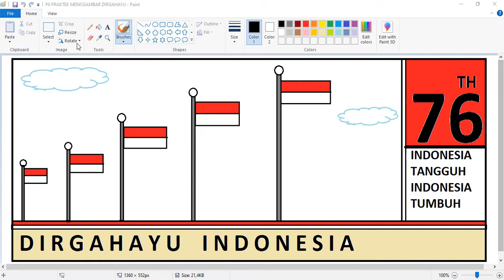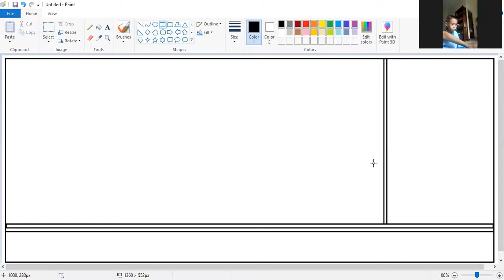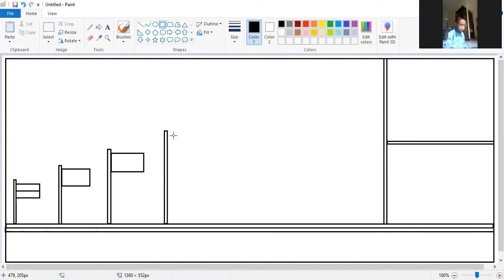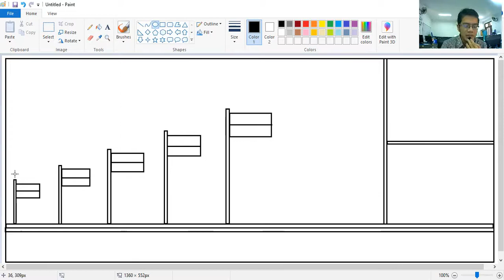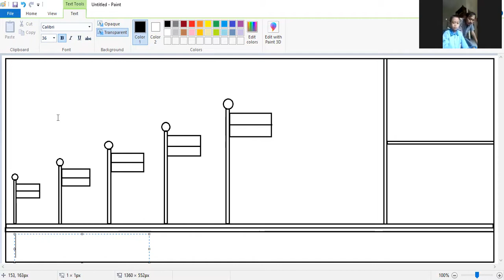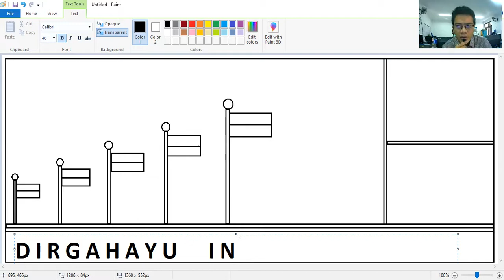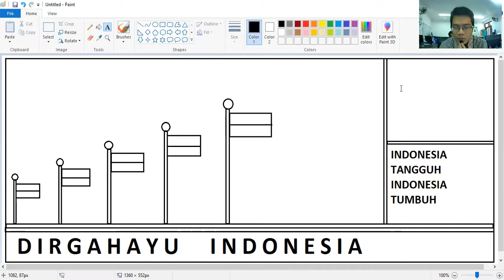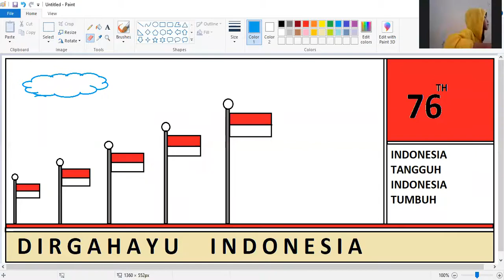TP. 2021/2022. P6. Zoom TIK Kelas 2 B Rabu, 01 September 2021 Praktek Menggambar Dirgahayu